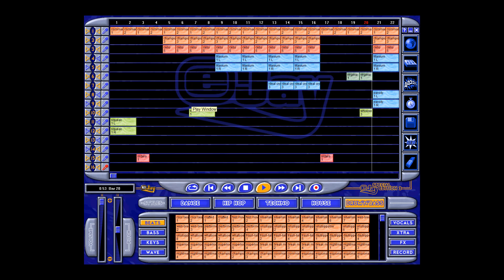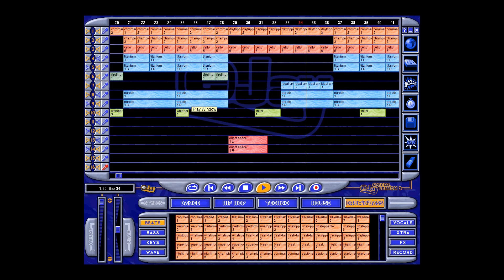Ejay Special Edition 2 Drum n bass